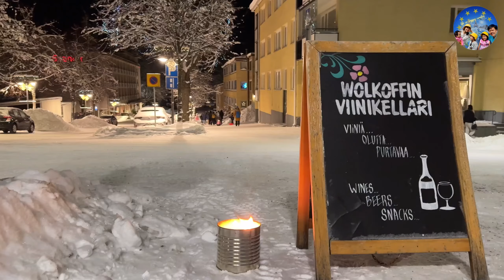🇫🇮165 Happy new year Fireworks in Finland | Bắn Pháo Hoa đón năm mới tại Phần Lan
🇫🇮 Fireworks in Finland | Uusivuosi
Evening of December 31 at Finland
The city of Lappeenranta, Finland holds a traditional New Year's celebration at the harbor square on New Year's Eve.
👉 Divided into two parts: Happy New Year's party for the whole family starts at 7pm and New Year's party starts at 11pm.

👇Program:
19:00 Toppahousudisco, DJ Gregorio Makkonen
19:55 Greetings from the city, youth council member Morgan Lindström
20:00 Fireworks

23:00 Toppahousudisco, DJ Gregorio Makkonen
24:00 Fireworks

Happy new year Fireworks in Finland | Hyvää uutta vuotta

🇫🇮 Bắn Pháo Hoa tại Phần Lan đón năm mới
Tối 31.12 Thành phố Lappeenranta tại Phần Lan tổ chức lễ đón năm mới truyền thống tại quảng trường bến cảng vào đêm giao thừa.
👉 Chia làm hai phần: tiệc mừng năm mới cho cả gia đình bắt đầu lúc 7 giờ tối và tiệc mừng năm mới bắt đầu lúc 11 giờ tối.

👇Chương trình:
19:00 Toppahousudisco, DJ Gregorio Makkonen
19:55 Lời chào của thành phố, thành viên hội đồng thanh niên Morgan Lindström
20:00  Bắn Pháo hoa

23:00 Toppahousudisco, DJ Gregorio Makkonen
24:00 Bắn Pháo hoa đón năm mới.

▶  Welcome to the channel "Life in Happy Country" 🇫🇮 Finland - Vietnam 🇻🇳
✓ My family wishes to bring the practical experiences, life, procedures, education of a family in Finland, the happiest country in the world for 6 consecutive years.
✓ Hope the channel will help people have a multi-dimensional view of life in Finland

▶  Join MEMBERSHIP to WATCH private VIDEOS for welfare procedures, CONNECT & chat more VIDEO CALL with your family:

🇻🇳 Techcombank Phu Tho - HCM - Vietnam
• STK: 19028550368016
• CTK: NGUYEN LE MINH PHUC

🇫🇮 Nordea Finland
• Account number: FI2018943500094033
• Nguyen Le Minh Phuc
💖 Sincerely thank you.